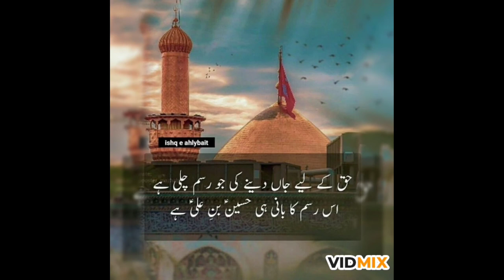Marwan bin hakam ka imam Hussein as ke qatal ka hukum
Jab Marwan bin hakam ne imam Hussein as ke qatal ka hukum diya to imam Hussein as ne palat ke kiya jawab diya Marwan bin hakam ko